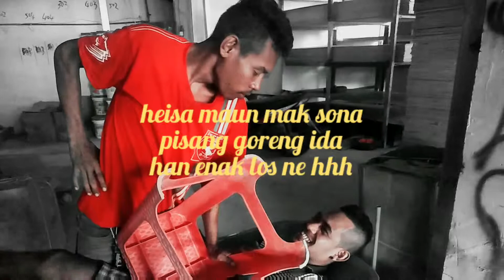comedia pisang goreng han gostu